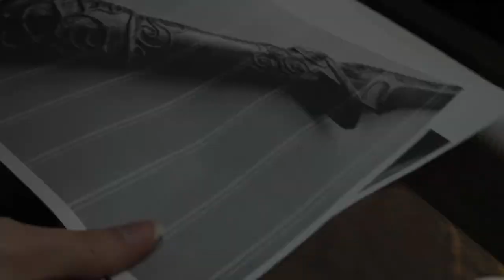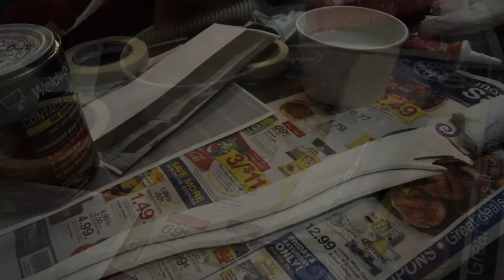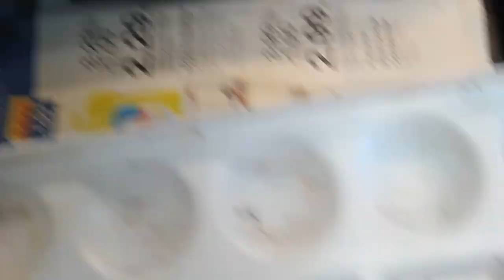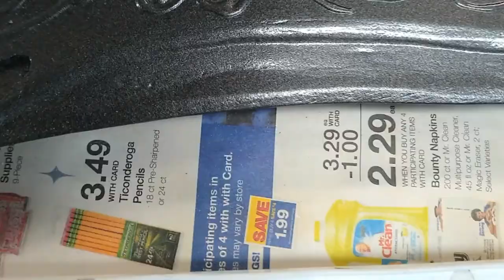Handmade Props - Skyrim: Ebony Dagger - Cosplay Prop (Sped-up Process)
A summary of what work was put into creating the Ebony Dagger from the Elder Scrolls game, Skyrim. Originally made for my Cicero cosplay. It's just a basic prop and it's definitely not perfect, but it gives a general idea of how I create a lot of my swords and daggers.

Music is by Jeremy Soule.